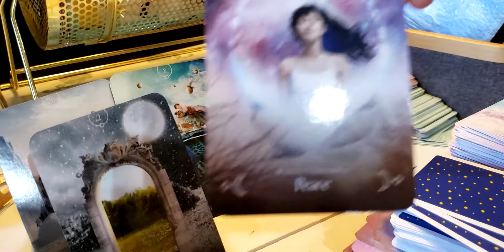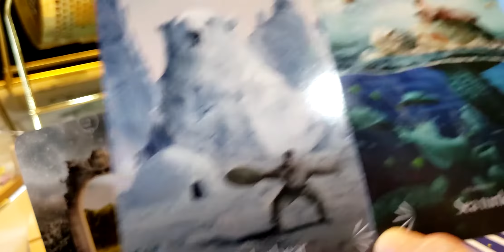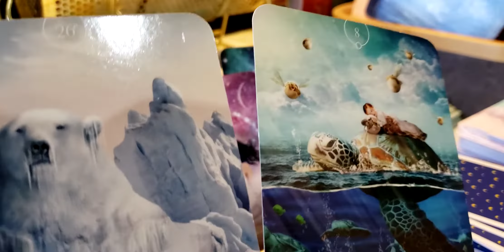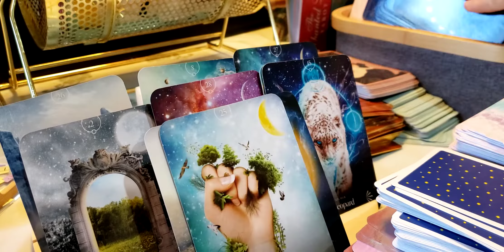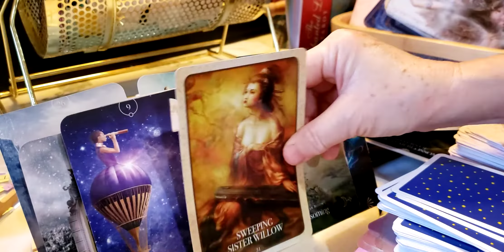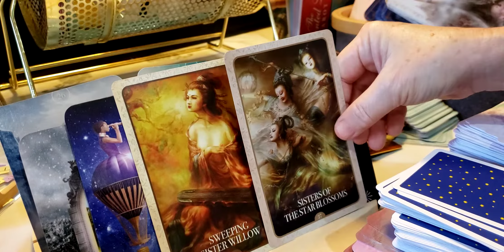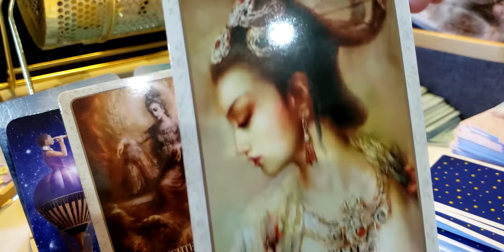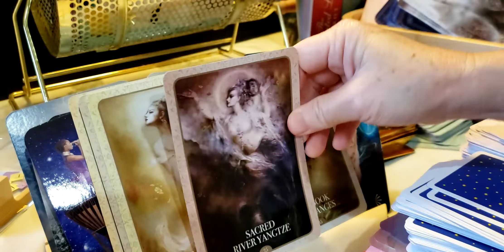Cancer Go with the flow!